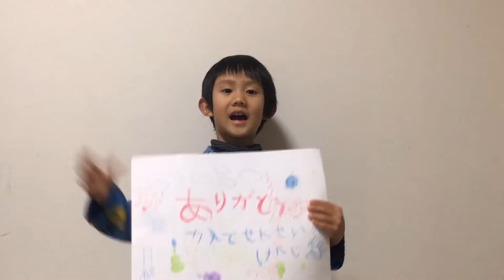オニイとマキエイを釣ってメダル13枚ゲット♪ たくさんメダルが貯まったよ♪ 釣りスピリッツ♪ ゲームセンター♪ 9歳のトレーシーと8歳のスティーブ ★Play with an intellectual